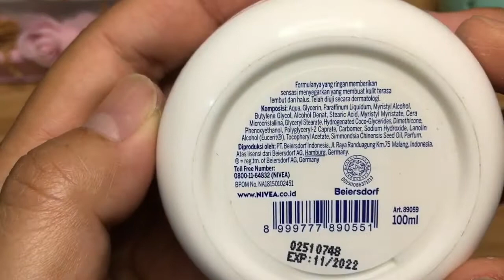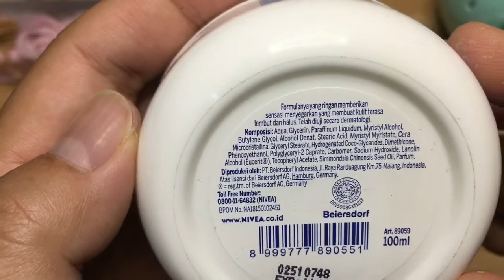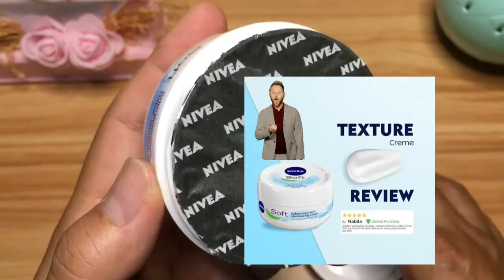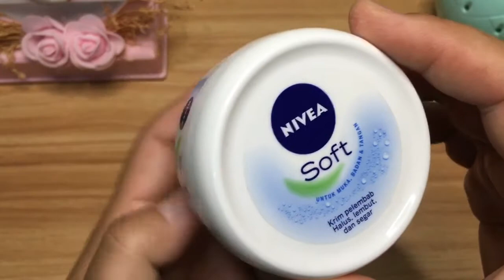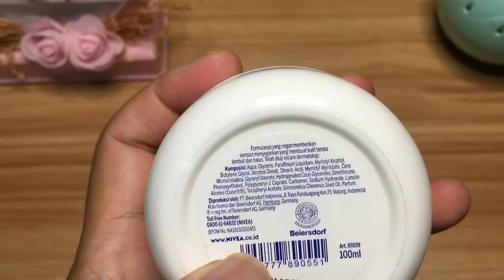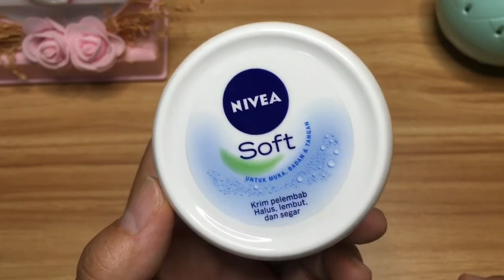REVIEW NIVEA SOFT UNTUK KULIT KERING DAN PECAH-PECAH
Bagus banget untuk mengatasi kulit kering pada bagian tumit/siku dan kulit wajah